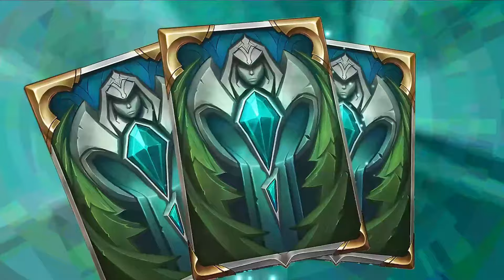3 Amazing Decks to Try - Legends of Runeterra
3 Amazing Decks to Try - Legends of Runeterra | LOR

Timestamps :
0:00​​​​​​​ Chemtech Time Bomb VS Azir Irelia
10:00 Starhound Printer VS Azir Xerath Mono Shurima
19:13 Sivir Shen VS Ahri Kennen

Sacred Protector , Chemtech Drake , Starhound Pack , Shady Character , Shady Spectacles , Hexcore Upgrade , Hexite Crystal , Rite of Passage , Evil Imperfectionist , Counterfeit Copies , Fallen Feline , Discreet Invitation , Scavenged Camocloaker , Iterative Improvement

Fate's Voyage Beyond
Patch : 5.3.0